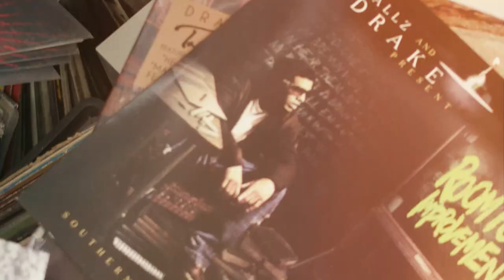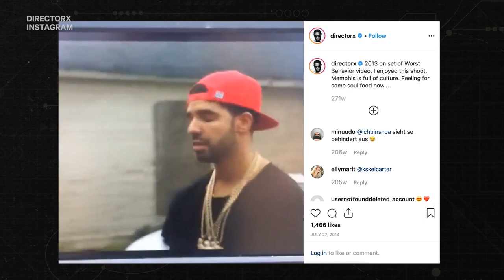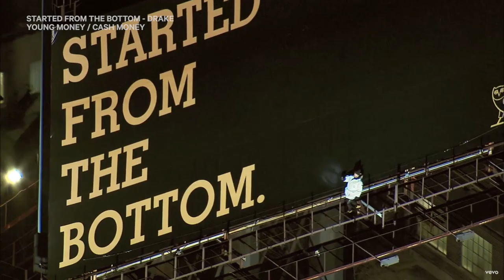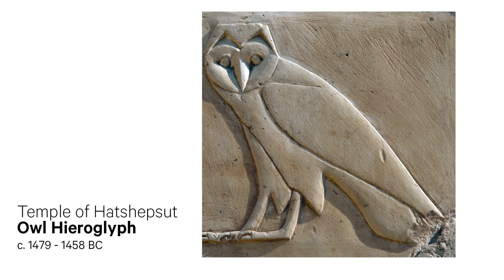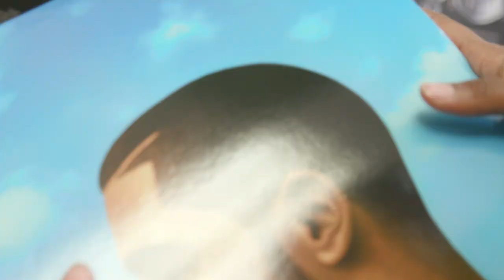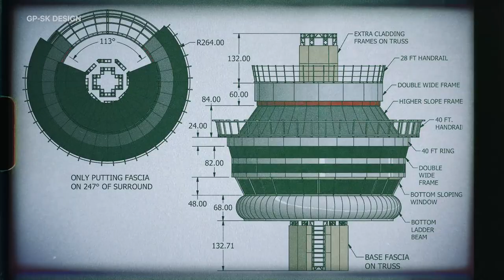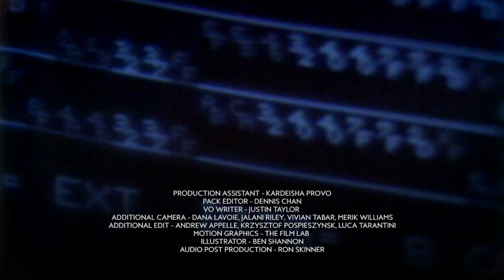Drake's Plan E5: Focusing on the Vision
Drake is a 360-degree artist who considers the visual side of his work almost as much as the music itself. This episode takes a look at the visual world that Drake has built around himself and how it has both shaped and reflected the real world.

As 2019 comes to a close, CBC Music explores the rise of one of Canadian music’s biggest success stories of the past decade: Drake. This eight-part series explores how the the chart-breaking rapper has proved to be a master strategist — building an empire and solidifying himself as one of the savviest cultural icons in the game.